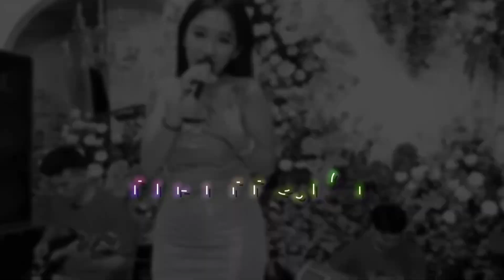ARJUNANYA BUAYA - NEW DEWATA - LOLI LOLITA - WEDDING ULIL & TETY - LIVE PLOSO JATI KUDUS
NEW DEWATA Top Music Live Ploso Jati Kudus
Happy Wedding "Ulil Albab & Tety Aprilia"

INFO JOB SHOOTING ✓
WA : 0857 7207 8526 (Redy Project)
Alamat :
Ds. Pasuruhan Lor, Kec. Jati, Kab. Kudus
Menerima Jasa Dokumentasi Acara Apapun